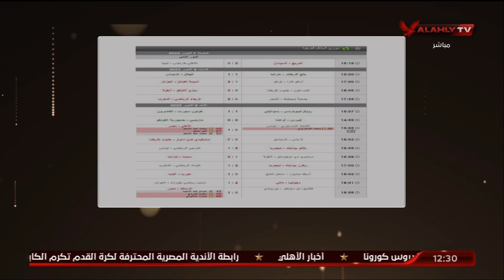أحمد ثابت وملخص نتائج مباريات ذهاب دور الـ 32 من دوري أبطال إفريقيا.. ومفاجأت محتمله في التصنيف.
أحمد ثابت وملخص نتائج مباريات ذهاب دور الـ 32 من دوري أبطال إفريقيا.. ومفاجأت محتمله في التصنيف | البيت الكبير